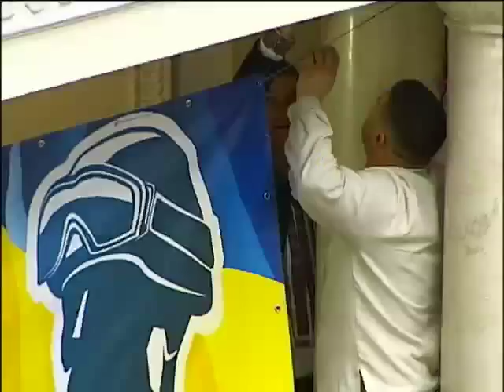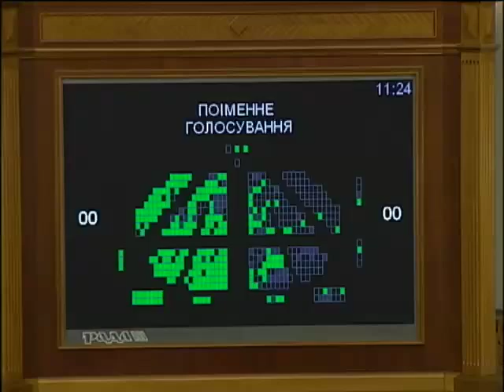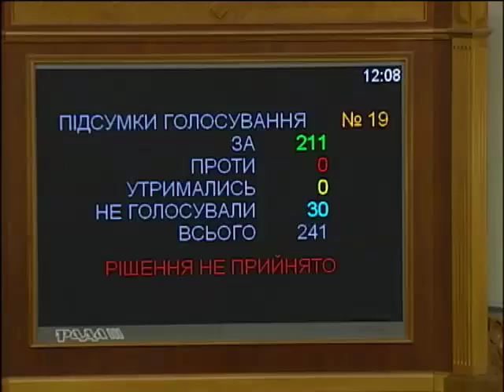Депутаты считают, что провокации под Верховной радой организовали в Москве